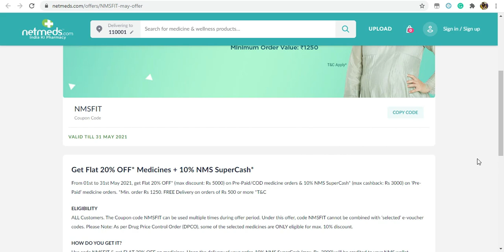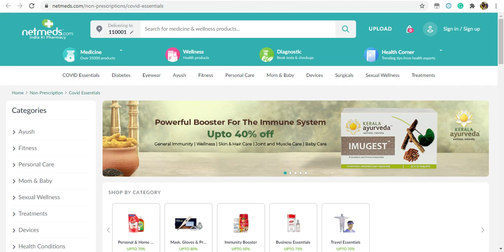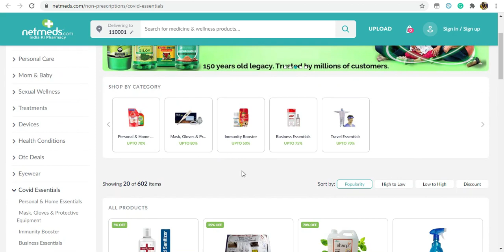75 % OFF ON Covid Essentials @Netmeds ,Daily Deals #71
Offer : Get Flat 15% OFF Medicines + 15% NMS SuperCash
coupon code:NMS30

Offer : Get FLAT 20% OFF on Your First Order + 20% NMS SuperCash
Coupon code: NMSFIT